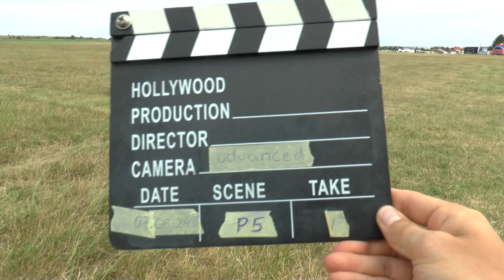WAGAC2024 P5 04 Richard Münzberger 3rdUnk